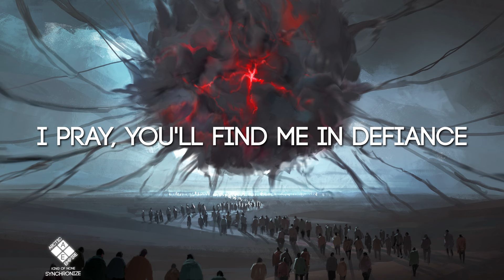King of None - Synchronize (Lyrics)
Lyrics // King of None - Synchronize
My world is violent
We rise to crawl
"Kill your desire"
But I gave it all for you
All for me
Was it all for nothing?

I pray
You'll find me in defiance
Unbind me with a song
We don't have long
It's all but gone for us all

From the depths we realign
Break your bones and redefine
Hold your breath and clear your mind
Every death we recombine

When there's nothing left to hide
Will you make it out alive?
When we reach the end of time
In the dark we synchronize

We all still bleed red
We won’t be misled
One path left to tread
The dark surrounding

So lead us to death
Give your final breath
For all we have left
We hold on ever-tightly

I hold on ever-tightly
I hold on
I hold on